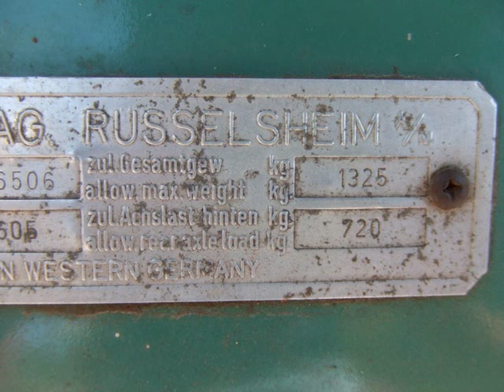1960 Opel Rekord P I Olympia ORIGINAL 1.7L RUNNER - $2499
61K Original Miles on Original 1.7L 4 Cylinder Engine

Car has been stored for quite some time, does run will need some minimal work to get it driving again, mainly brake and engine tuning.

Car has original wheels and hubcaps, custom rims and tires come with car as well

This car would make a great street rod, and a nice small block or further customization for an even larger engine for those Ford and Chevy enthusiasts could be made to make a very fast, powerful sleeper car!

The floors are very solid and do not need any work. This is one of the amazing things about the car. It does have rust on the fenders, but the important part - the floor - is solid!

Click the video link below to see a nice slideshow of the pictures!

This is also a good car to build for that Opel collector, as we all know these are in very short supply!

for more information.

Here's more info cited from Wikipedia.org:

The Opel Rekord P I (known in some guises as the Opel Olympia or Opel Olympa Rekord) had a slightly larger, more modern body with wraparound windscreen and rear screen and remained in production until 1960. A semi-automatic gearbox ("Olymat") became available for model year 1959, and a 1.7 L engine for model year 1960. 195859: 1488 cc, 45 hp (DIN). Available as two-door "Olympia" base model or more luxurious two-door "Olympia Rekord" and as three-door estate ("Caravan") and "delivery" van based on the saloon. Price in Germany: DM 5,785 to 6,845. 509,110 units were made. 1959: 1488 cc, 45 hp (DIN); on request 1680 cc, 55 hp (DIN). Also available as four-door saloon. Several refinements including padded dashboard, ignition lock, electrically driven windscreen wipers. The new base model "Opel 1200" replaced the former Olympia (1196 cc, 40 hp (DIN), DM 5,835); the 1200 remained in production until December 1962, while the P I was superseded in August 1960 by the Rekord P II. Price in Germany: DM 6,545 to 7,110. 307,000 units (P I) + 67.952 units (1200). In 195960, Autenrieth of Darmstadt, Germany converted P I two-door sedans to coupés and cabriolets, in very limited numbers. Prices were DM 9,380 for the coupé and DM 11,180 for the convertible. General data: Wheelbase 100 in (2,540 mm)Length 174.9 in (4,442 mm)Width 63.6 in (1,615 mm)Height 58.7 in (1,491 mm)Kerb weight 2,010 lb (910 kg)-2,210 lb (1,000 kg)Top speed 74 mph (119 km/h)82 mph (132 km/h).